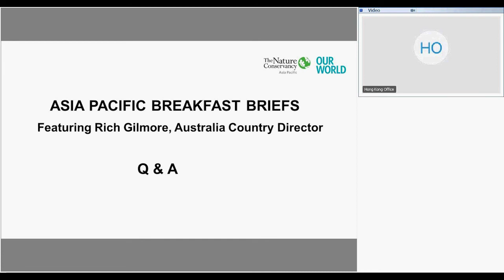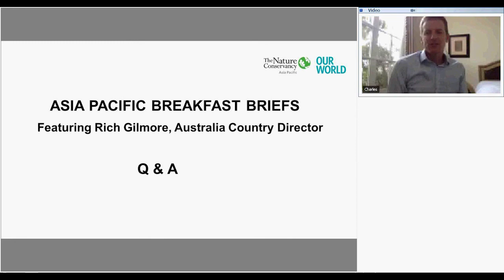TNC Asia Pacific Breakfast Brief Q&A session on the Australia program featuring Rich Gilmore